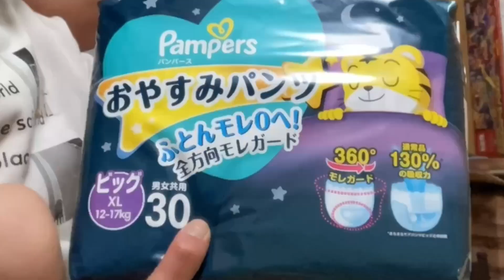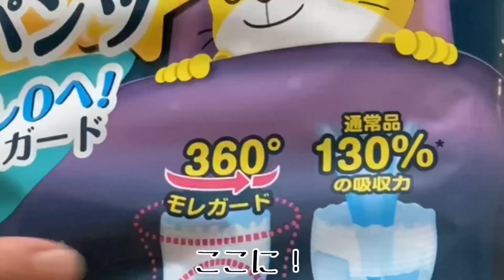【オムツ卒業への道】パンパースおやすみパンツの感想を聞いてみました♡